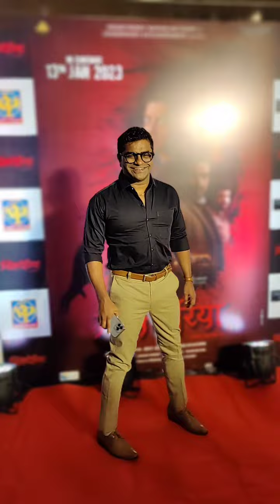कुशल बद्रिके बोलतायत ""ऐसा आके एसा निकलनेका है क्या...""" at व्हिक्टोरिया movie premiere